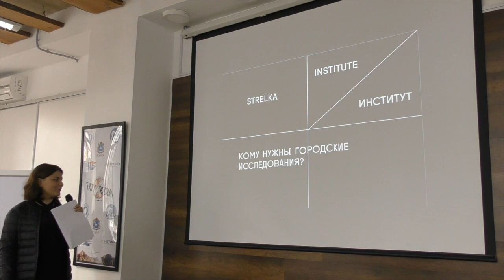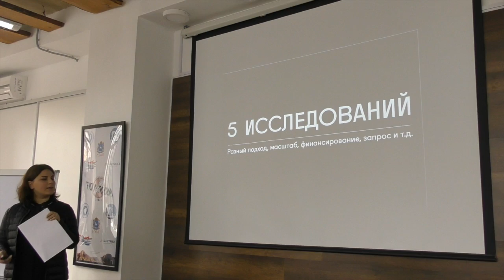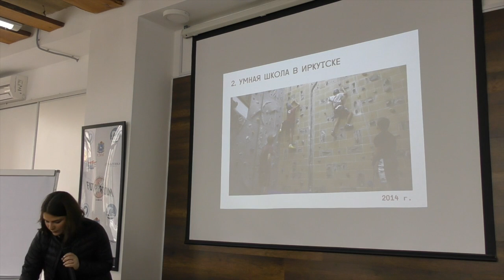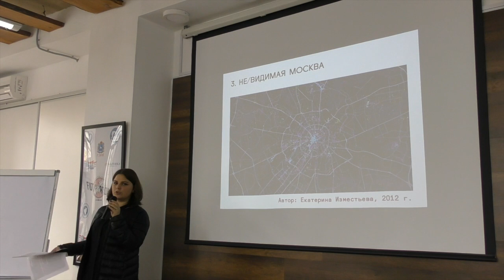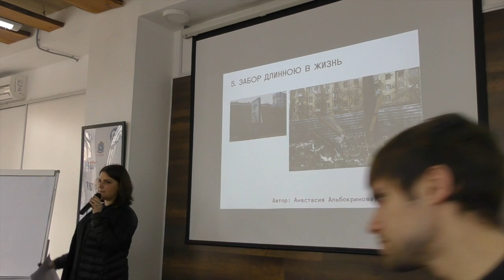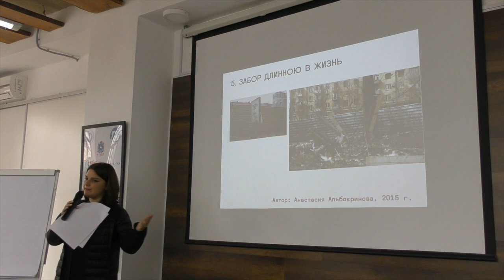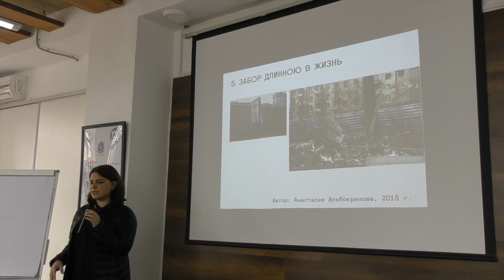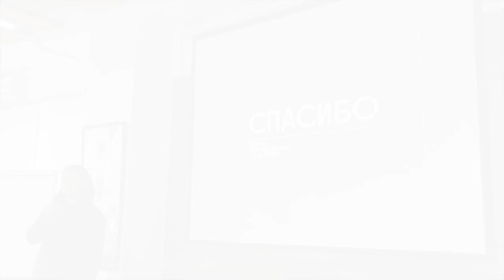SamaraHack. Часть 2. Соня Эльтерман